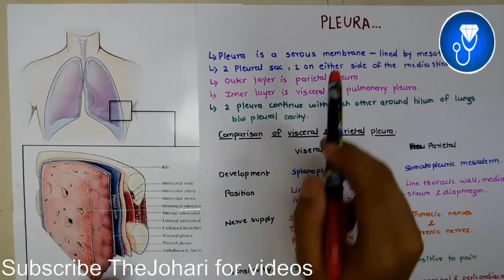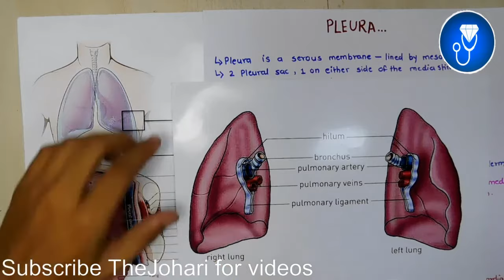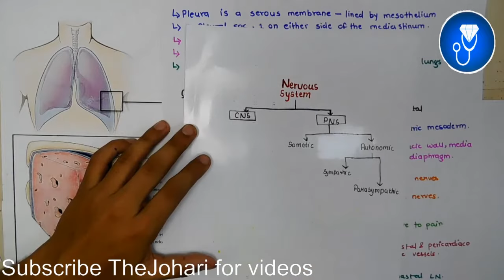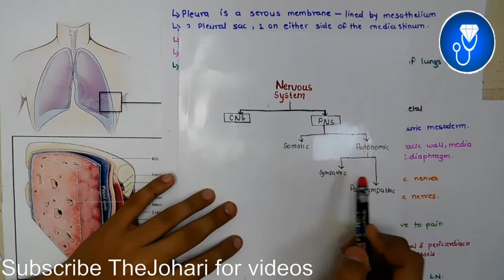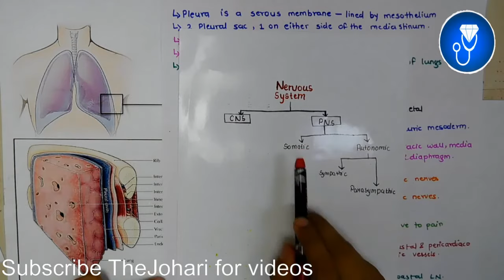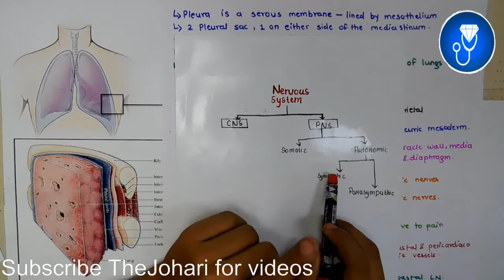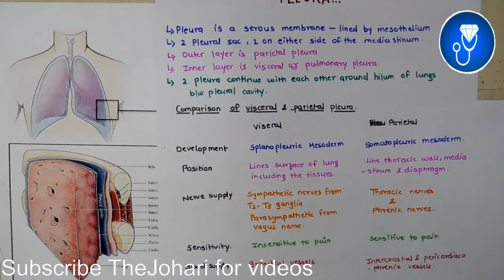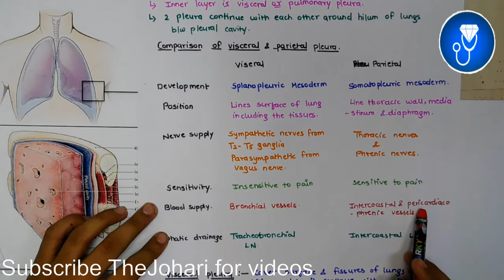Pleura anatomy 3D | Difference between visceral and parietal pleura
This Video Topic - Pleura anatomy 3D | Difference between visceral and parietal pleura

IMPORTANT LINKS :-
1) ORDER Anatomy Next Edition Module , Biochemistry in 7Days & Physiology MODULE

3) INSTA Broadcast Channel ( FOR Daily VLOGS, Life Update )

parietal pleura anatomy 3d | Difference between visceral and parietal pleura | anatomy of pleura
visceral pleura Anatomy
pleura anatomy in hindi
pleura anatomy lecture
pleura anatomy charsi
pleura anatomy tcml
pleura anatomy 3d
pleura anatomy animation
pleura anatomy in english
pleura anatomy in tamil
pleura anatomy angelina issac
anatomy of pleura
parietal pleura surface marking
parietal pleura and visceral pleura
parietal pleura anatomy
parietal pleura lymphatic drainage
visceral vs parietal pleura
parietal and visceral pleura
pleura visceral y parietal
parietal and visceral pleura of lungs
parietal pleura picture
parietal pleura secretes serous fluid
types of parietal pleura
visceral and parietal pleura

For Tag :-

pleura anatomy lecture
pleura anatomy charsi
pleura anatomy tcml
pleura anatomy 3d
pleura anatomy animation